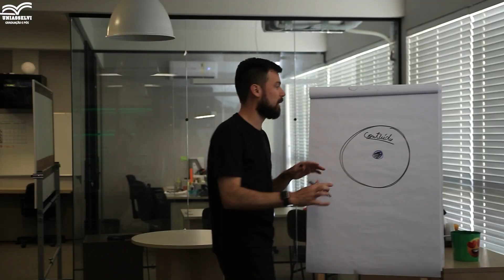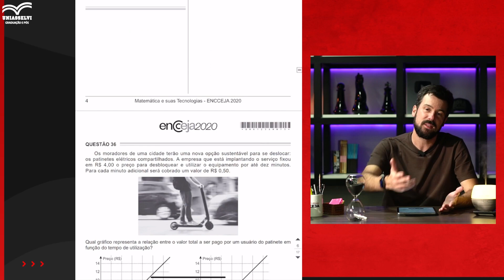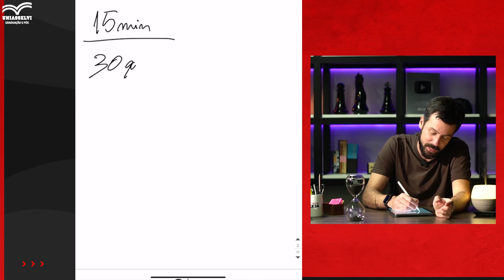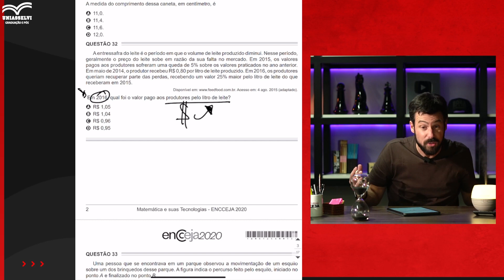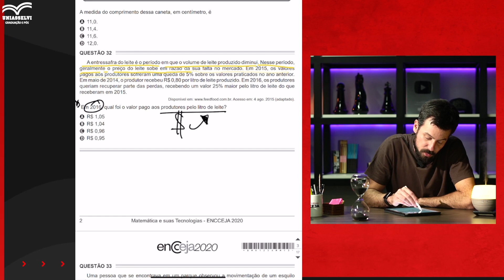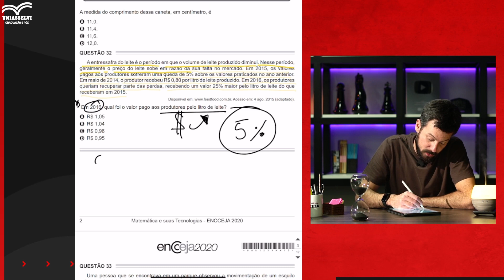PLANO DE ESTUDOS DE APENAS 15 MINUTOS - ENCCEJA 2022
Faça parte do Grupo do Whats do Termine seus Estudos pelo
 e receba as principais informações sobre o seu certificado do Ensino Médio.